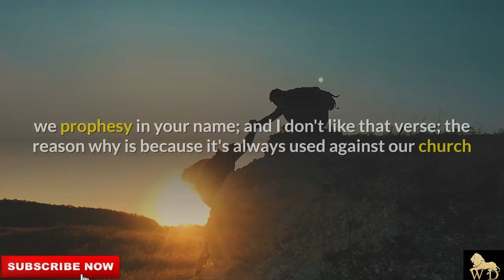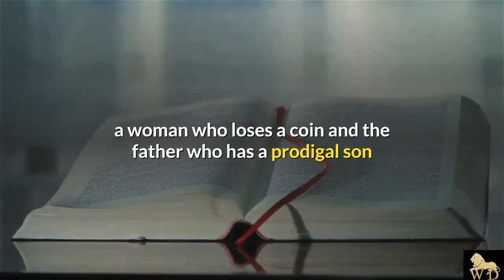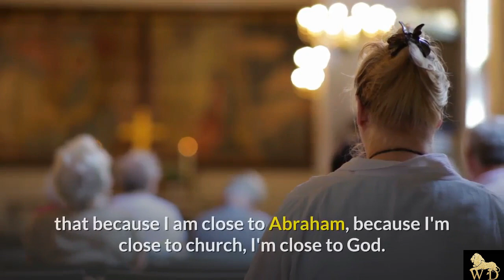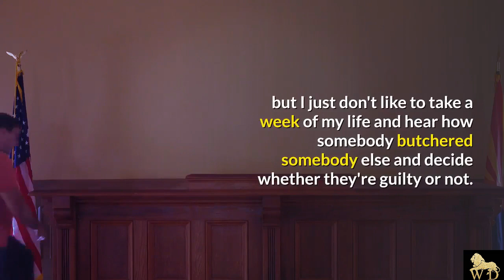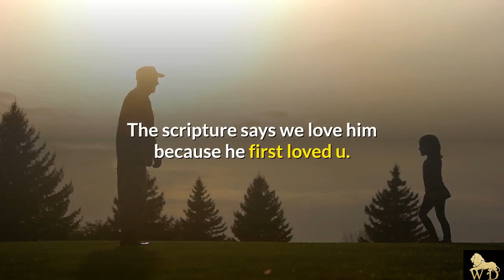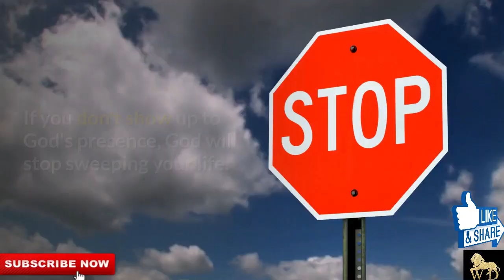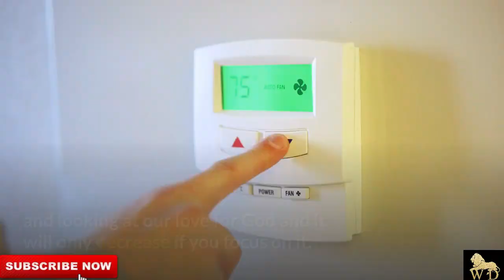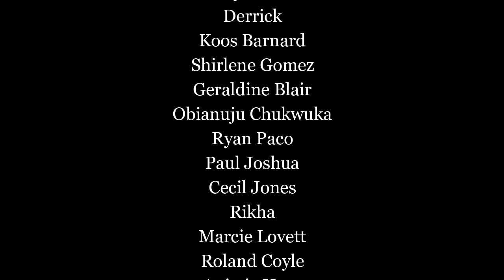WHAT HINDERS THE PRESENCE OF GOD || ACCESSING GOD'S PRESENCE WITHOUT HINDERANCE|| A MUST WATCH!!!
I want to let you know that God wants you to seek his presence, live in his presence, abide in his presence, to hide under the shadow of the Almighty. Only there is our life transformed.- Pastor Vladimir Savchuk

▶ Get More Messages From Pastor Vlad:  @HungryGeneration

WATCH. ENJOY. COMMENT. SHARE. APPLY.